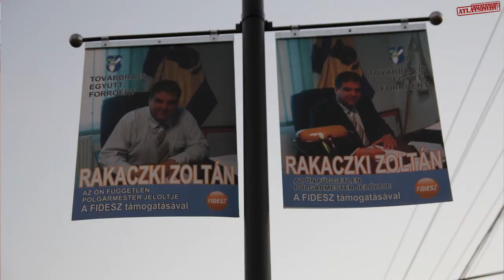Közmunka, láncszavazás, pénzosztás - Választási visszaélések összefoglaló